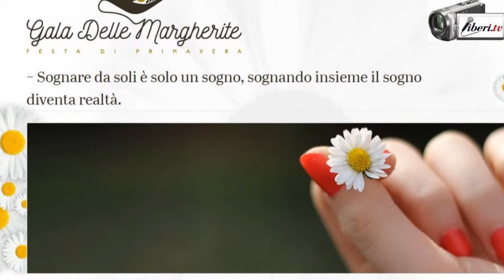END POLIO NOW - Giuseppe Gambi e Stefania Corradetti - XXVIII Galà delle Margherite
Registrazione effettuata da liberi.tv il 7/04/2017 presso l'Hotel Excelsior di Roma

“Gala delle Margherite” in collaborazione con il Rotary Club Roma Nord Ovest a favore del progetto “End Polio Now“

Intervista di CAMILLA NATA a GIUSEPPE GAMBI, cantante lirico e d'opera, e STEFANIA CORRADETTI, tanguera.